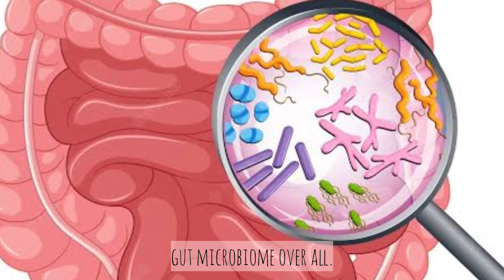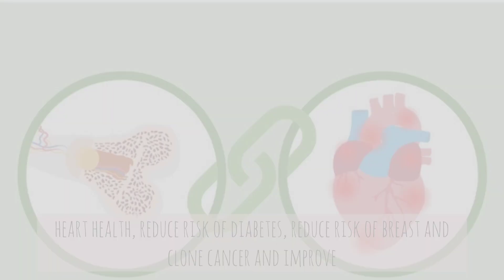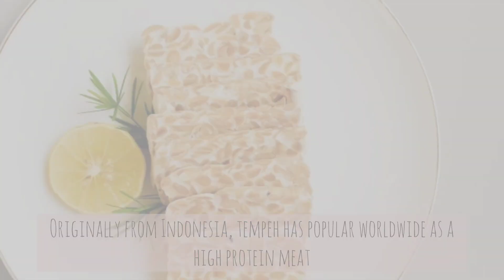Foods Rich In Probiotics/ Best Probiotics Food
Probiotics may be a buzzwords these days, but have been consuming probiotics rich foods for thousands of years. Best probiotic foods for guts health.These foods maintain your overall health

Yogurt,
gut health,
food,
sauerkraut,
probiotics,
 miso,
health,
bacteria,
best probiotic foods,
probiotics foods for gut health,
natural probiotic foods,
probiotics food benefits,
fermented foods

ayesha sajid iqbal
# health
# probiotics,
# bestie